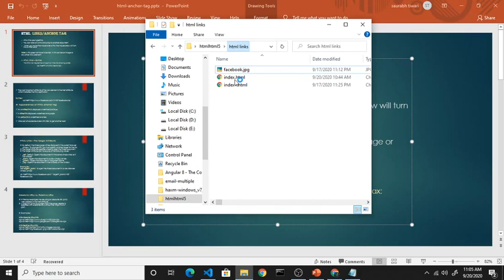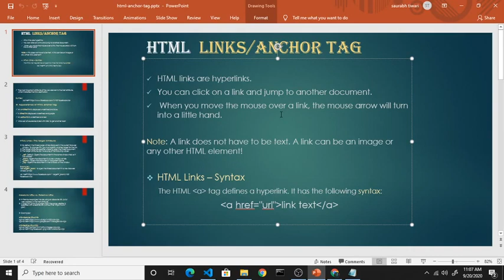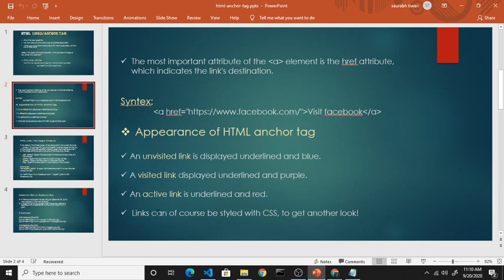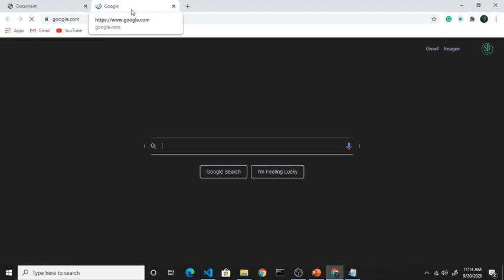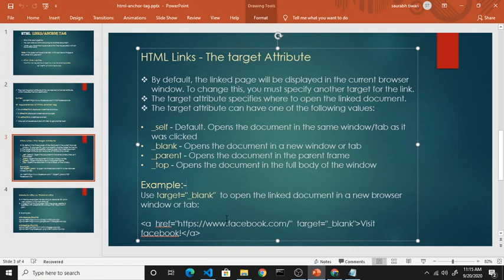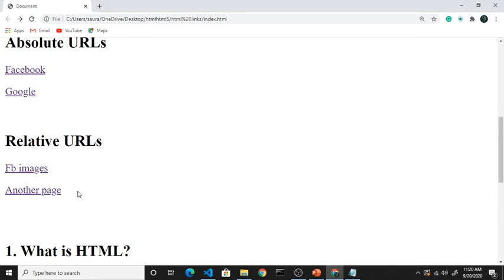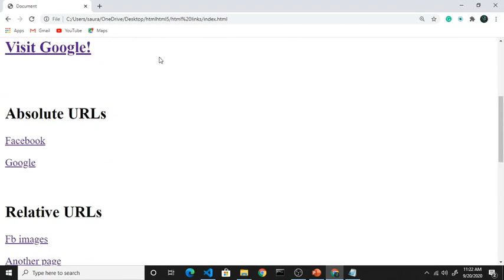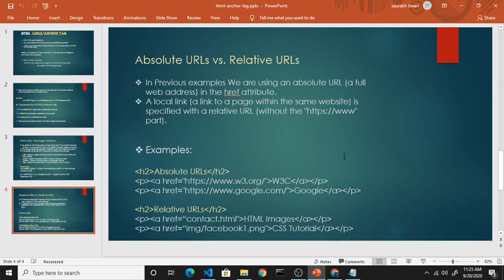HTML anchor tag | anchor tag in one video | how to use anchor tag in Html in Hindi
Hello guys,
This video shows how to use Link- Hyperlink in HTML of this HTML Tutorial video series.
A hyperlink is a text or an image you can click on, and jump to another document.
The most important attribute of the a tag element is the href attribute, which indicates the link's destination.

An unvisited link is displayed underlined and blue.

A visited link displayed underlined and purple.

An active link is underlined and red.
The target attribute specifies where to open the linked document.